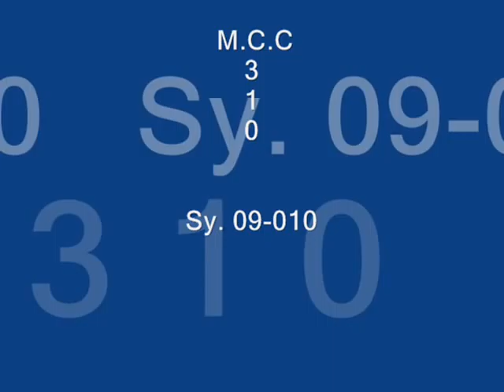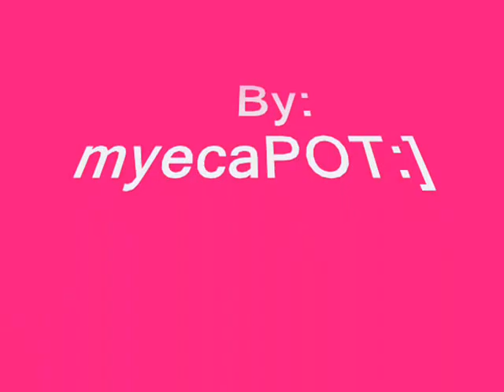QUEZON NATIONAl HIGH SCHOOL students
for those who loved qnhs!